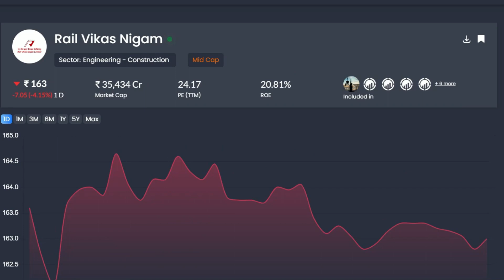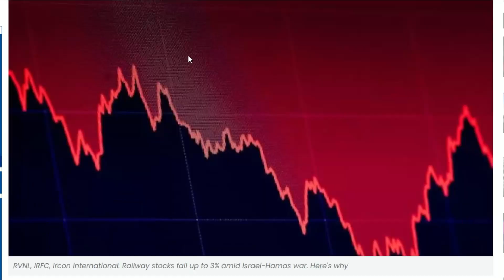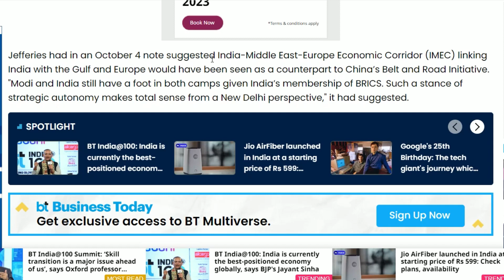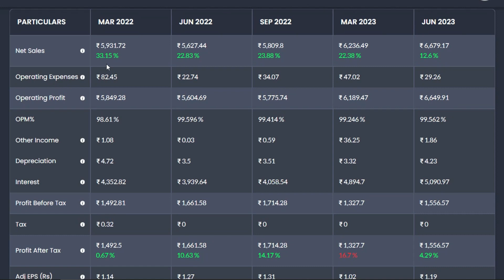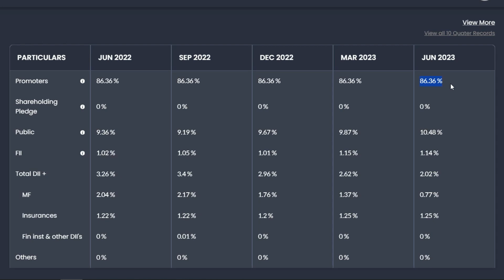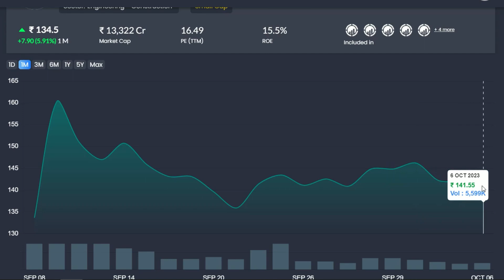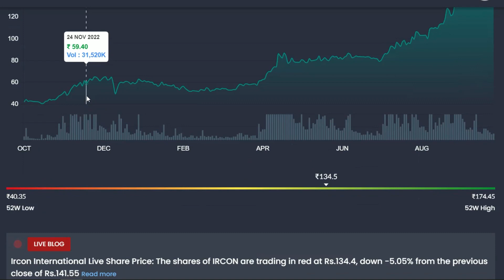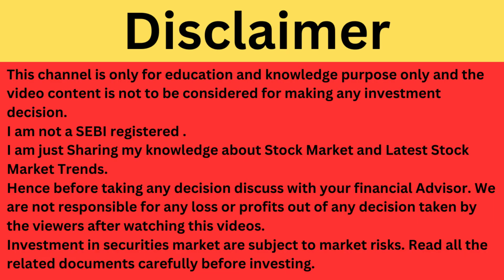IRFC Latest News | RVNL Share News | IRCON Share News | Railway Stocks Crash